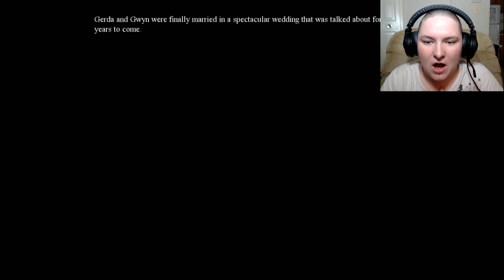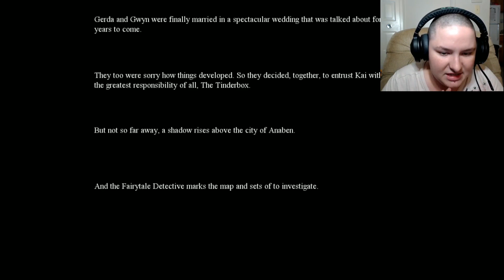Dark Parables: the thief and the tinderbox part 7/nnnnooo don't die!!!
love my vids? help me keep it up.